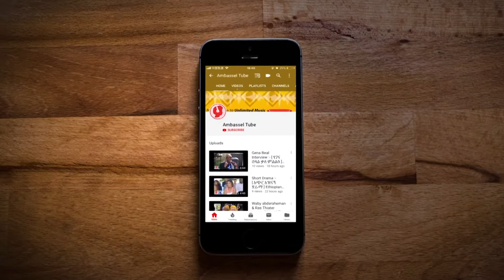ሞራል። የሚገርም የእህታችን አጭር ግጥም ] Ethio Talent Show, Ethiopian Poem, EBC With Ambassel Music 2019, BEST,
Ethio Talent Show - Season 2

In season 2, Ambassel's Ethio Talent Show follows the judges in their talent search, showcasing unique performers from across the country.

ABOUT ETHIO TALENT SHOW
Ambassel Record has been working on growing the music and art industry in different sectors and owns the show entitled “Ethio Talent Show” and runs on EBC3 in collaboration with the Ethiopian Broadcasting Corporation. The show aims on searching for hidden talented individuals and helping them get known in the country and abroad and contribute their talents to the growth of the country’s art and music industry. The show comprises of different performers which are – Singers, Dancers, Comedians, Poets, Artists, Actors, Magicians and performers with special talents. The show has previously finalized its first season by awarding Lifan 320 to the winner among the contestants.